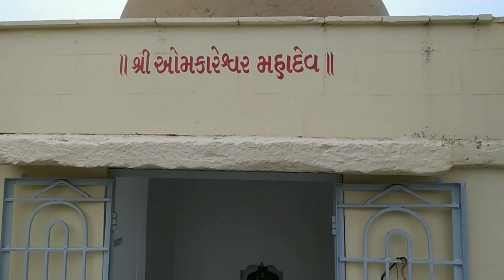brahmaji darshan 🙏❤️sath me vola bada ❤️ gaitri maa or bhi hai ❤️to app sab jarur dekhna 🙏🙏❤️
brahmaji darshan 🙏❤️ Vola baba ❤️🙏 gaitri maa 🙏❤️or bhi hai 🙏jarur dekhna accha lagega 🙏❤️❤️❤️❤️❤️youtubevideo sagar video 🙏